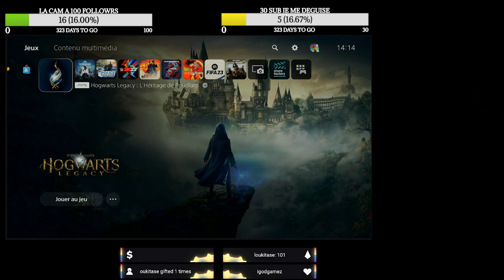Épisode 1 -[PS5] HOGWARTS LEGACY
Poudlard nous vois la.